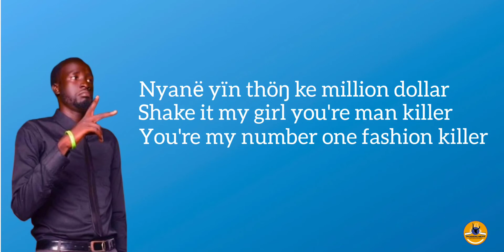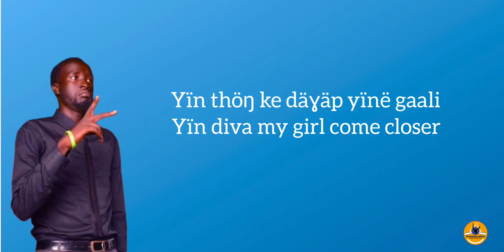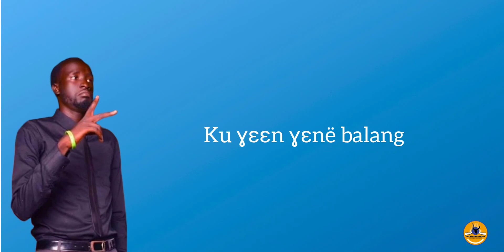Balang by Frayo